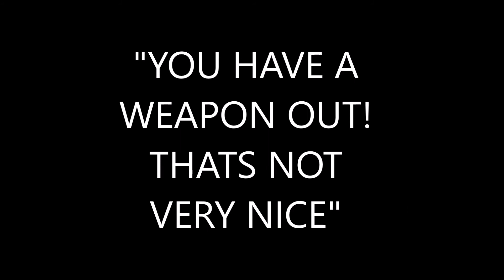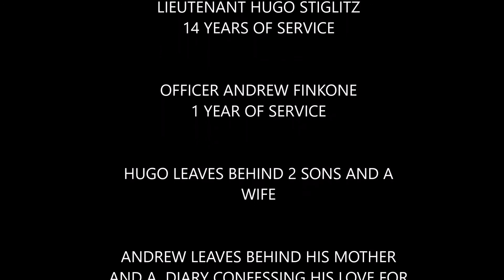NOPIXEL - GOODBYE HUGO AND ANDREW ep 15